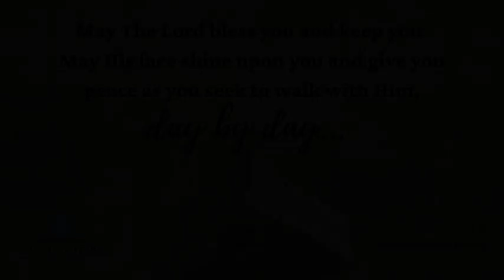66. Romans 7:7-11 (10-9-24) | Final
66. Romans 7:7-11 | Final
10-9-24

Tonight Pastor Phil begins Romans, Chapter 7.  In Romans 6 through Romans 8 we learn that because of the finished work on the Cross—sin no longer has ahold of us.   That we are dead TO sin because of the finished work of Jesus, whereas before we were saved we were dead IN sin. We'll continue to learn about the sanctification process as a believer.

In Chapter 7, Paul continues to bring home the point that we are no longer slaves to sin, but have been set free of it because of the finished work of The Cross.

Paul chose Rome for a reason when he went out to preach. Firstly, because God had sent him, but because Rome was a central 'point of the world' as 'all roads lead to Rome'. So if he shared the Gospel there, whomever received it would carry God's Word, and the testimonies of Paul and the work they'd seen done out into the four corners of the world.

Often referred to as the Gospel according to Paul, and the greatest book ever written, Paul's letter to the Romans will become our focus as Pastor Phil continues to lead us through the Word of God.

Calvary Chapel Elk Grove is a non-denominational fellowship located in Roselle, a northwest suburb of Chicago in Illinois.

Join us for our Livestreams on Vimeo, Facebook, our Youtube Channel, on our website and mobile app on the platforms below:

May God bless and keep you, may His face upon upon you and give you peace, as you seek to walk with Him more fully, day by day.

If you'd like to know what it means to be a follower of Jesus, reach out to us at KNOWGOD.CCELKGROVE.ORG  It would be our privilege to speak with you, send you a Bible and help you to begin a relationship with Him!

Be sure to download our mobile app and take God's Word with you on the go. Go to the App Store or Google Play and search for "Calvary Chapel Elk Grove."